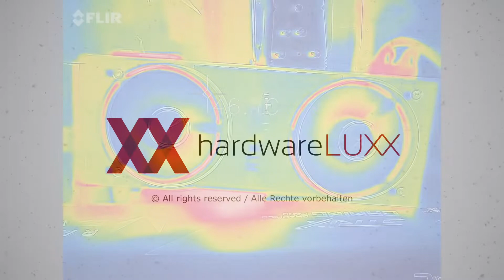Wärmebildaufnahme: NVIDIA GeForce RTX 2080 Ti Founders Edition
Ein Video zeigt das Wärmebild einer NVIDIA GeForce RTX 2080 Founders Edition achtfach beschleunigt.